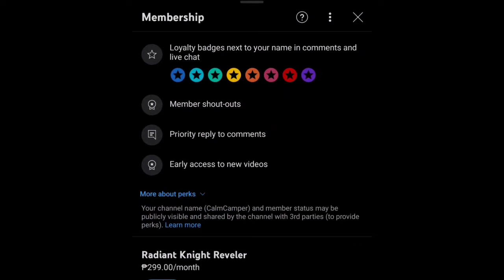CBS Radio Mystery Theater | "A Quiet Evening at Home" | starring Tammy Grimes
🎙️"Good evening, ladies and gentlemen. Welcome to the CBS Radio Mystery Theater, where fear and excitement collide in the theater of the mind."

 Prepare to step back in time with this vintage radio drama series that has stood the test of time.

📻Unearthed from the archives, CBS Radio Mystery Theater offers a spellbinding collection of suspenseful narratives, expertly crafted to transport you to a world of shadowy secrets and enigmatic plot twists. As the creaking door opens, the stage is set for an auditory adventure like no other.

Join us in exploring the art of storytelling in its purest form – where the power of imagination is unleashed through chilling sound effects, expertly delivered dialogues, and a sense of mystery that lingers long after the final whisper.

Whether you're a seasoned enthusiast or a newcomer to the realm of old-time radio, each episode promises to captivate and transport you to an era when the airwaves were the gateway to uncharted realms of suspense.

Let the mysteries of the past weave their spell, and may the thrill of each episode resonate in the echoes of your imagination.